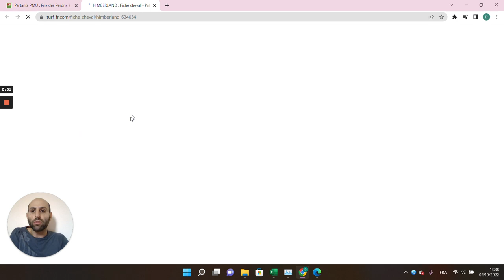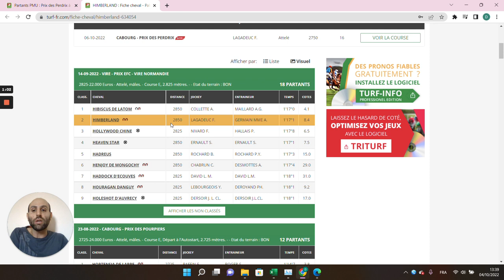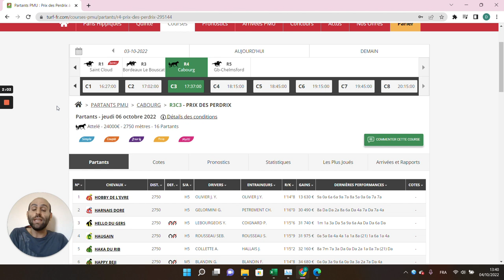🔥1 jour 1 pari 🔥 Pronostic du 06/10 : Bien parier et gagner aux courses hippiques !